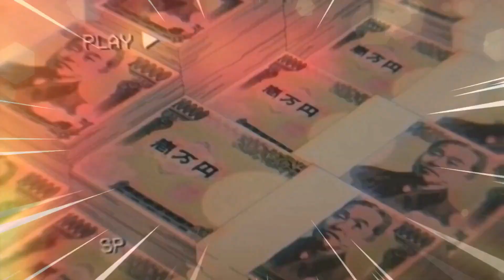MY TOP 40 ANIME OPENINGS OF 2022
EN- Hi, here I bring you My Top 40 anime opening of 2022, enjoy

ES- Aquí os traigo Mi Top 40 openings de anime del año 2022, disfruta el vídeo